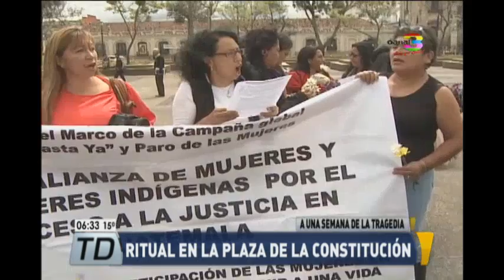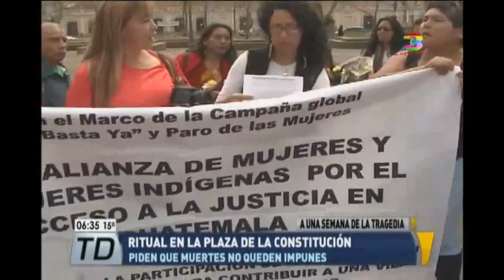Grupos indígenas realizan rituales en la Plaza de la Constitución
Agrupaciones indígenas manifestaron en la Plaza de la Constitución y llevaron a cabo un ritual indígena para conmemorar a las cuarenta niñas muertas en el incendio en el hogar Virgen de la Asunción. Demuestran su rechazo a la muerte de las niñas del Hogar Seguro